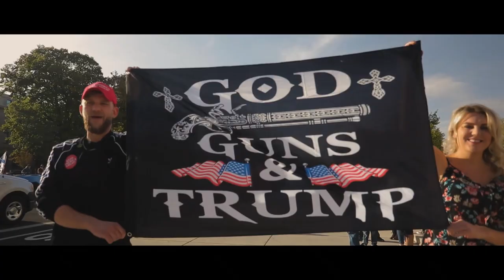Trump 2020 Cruise Rally #3 In Boise Idaho "4 More Years"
This is a video of the Trump 2020 Cruise Rally #3 in Boise Idaho. This rally took place on October 17th 2020 with over 600+ cars and 1,500+ people in attendance. The silent majority of is no longer silent in Idaho.  May God Bless Idaho, America and our great President Donald J Trump. 4 more years!